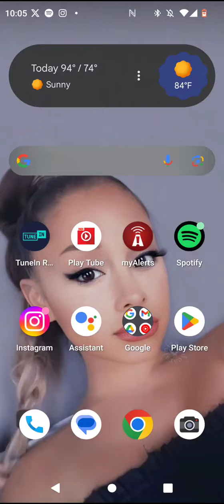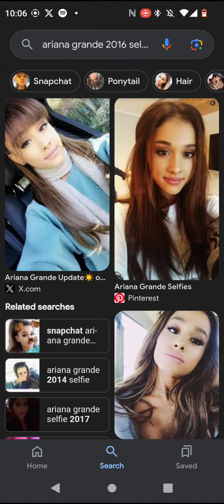Required Weekly Test on KWO35 (EAS#1,909)